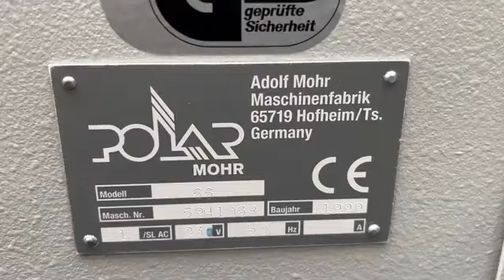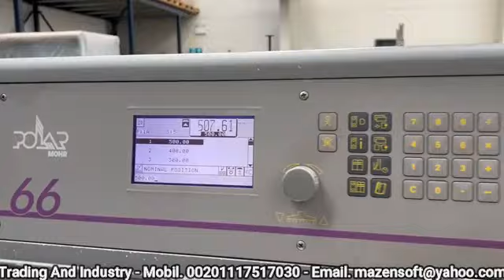بولر 66 E مستعمل موديل 1999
مقص ورق
رقم المنشور: UK6577WP7XG
للمزيد